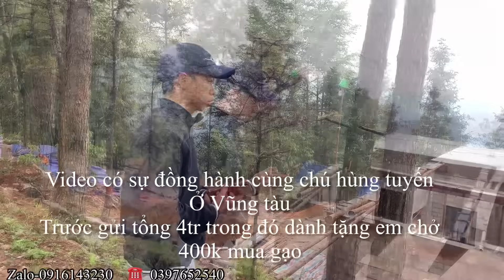Căng,em Dìa sốt xình xịch đến ngày hẹn đội thợ vẫn chưa thấy mặt lại phải chờ dài cổ rồi .!